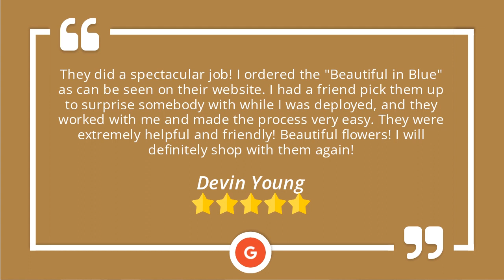Array of Flowers & Gifts Oklahoma City Great 5 Star Review by Devin Young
New Review

         They did a spectacular job! I ordered the "Beautiful in Blue" as can be seen on their website. I had a friend pick them up to surprise somebody with while I was deployed, and they worked with me and made the process very easy. They were extremely helpful and friendly! Beautiful flowers! I will definitely shop with them again!

         Array of Flowers & Gifts
         6066 S Western Ave
         Oklahoma City OK
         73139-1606